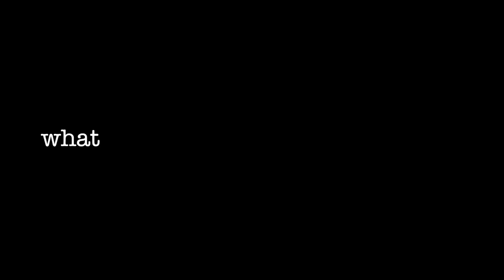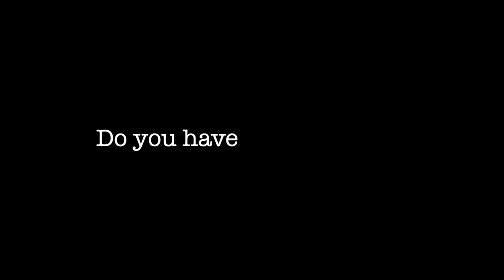Life Binder Interview with Hannah Rose Broom ( Casting director )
Meet Hannah Rose Broom the (Casting director) of the new upcoming Film Life Binder. Get to know her vision, likes and experiences ,in this cool tell all interview with cast and crew of Life Binder Movie.